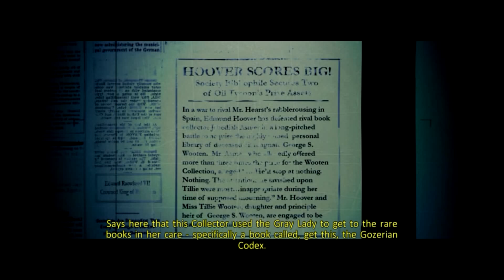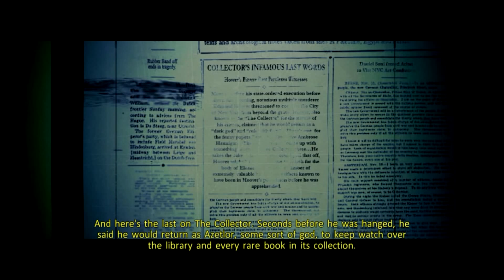Let's play Ghostbusters part 4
Part 4 of my ghostbusters playthrough. If you have not played the game before, please not that this is when the game starts to rely on jump scares and starts to get a little horrific just a heads up. Also a note that i am going on a temporary hiatus as i have gotten sick and my voice is not being picked up on the mic.I will focus on getting better